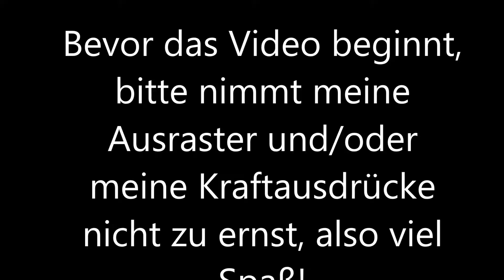Let's play Ratatouille #04 Scheiß Steakwelt!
Die erste Traumreise war ok, aber das hier ist mehr abgefuckter als es aussieht!